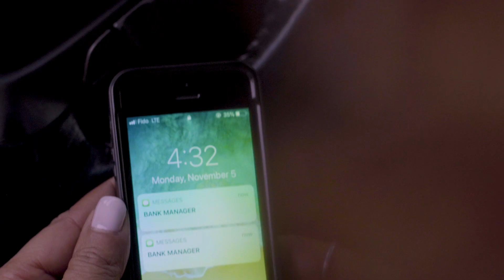BROKEN VOWS: Stories of Separation - Official Trailer | Award Winning Documentary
Separation is to lightning, what divorce is to thunder.

BROKEN VOWS: Stories of Separation is a multi' award winning documentary that was produced over a four year period. Initially starting as a team of one, Sunnie McFadden-Curtis built a small but dedicated team of creatives around her. This documentary takes you into the lives of several women, to learn from their personal stories, hear tales from those caught in the crossfire of marriage breakdown and separation, and find solace in the notion that those affected can walk through the darkness and into the light.

When a marriage ends where do you begin?